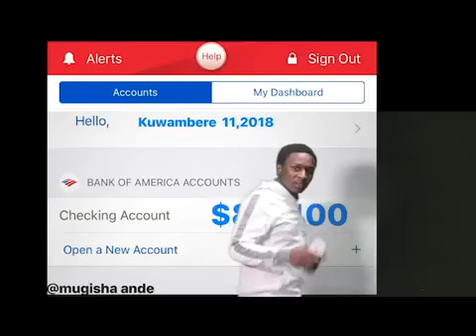September 28, 2018